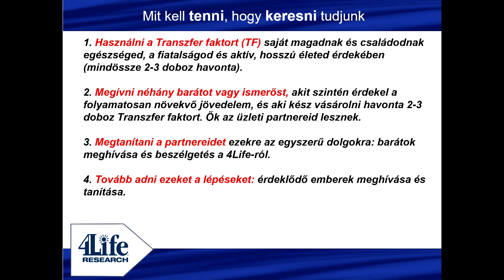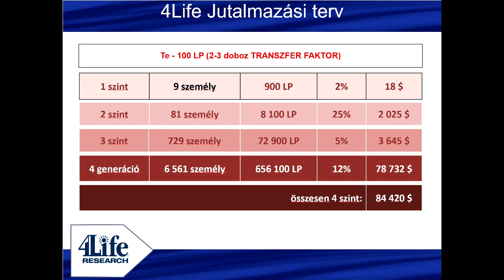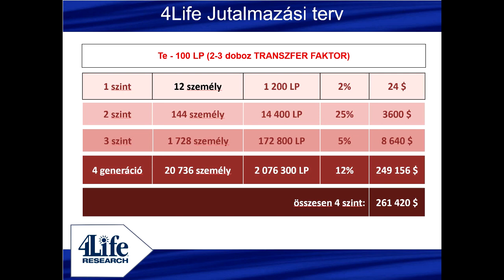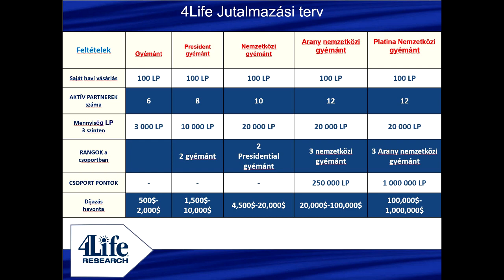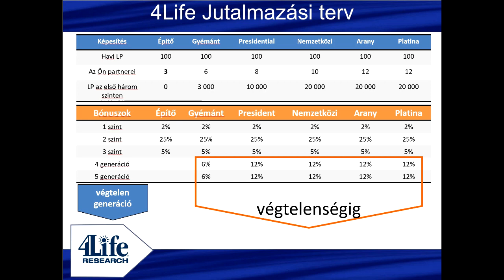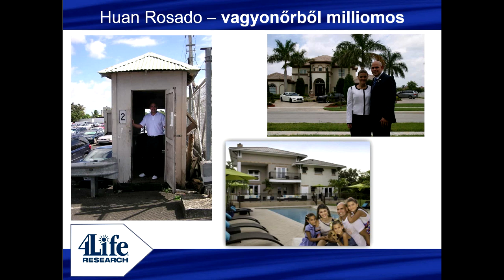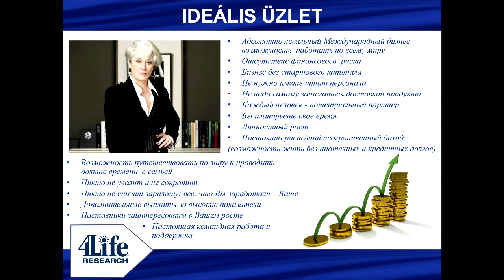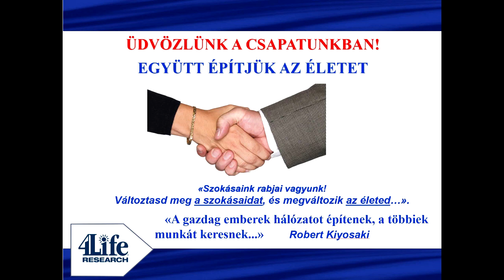Havonta 2000 - 20000 $$ a 4Life